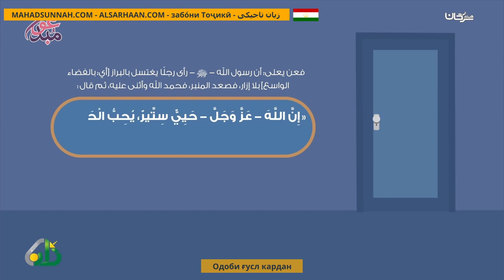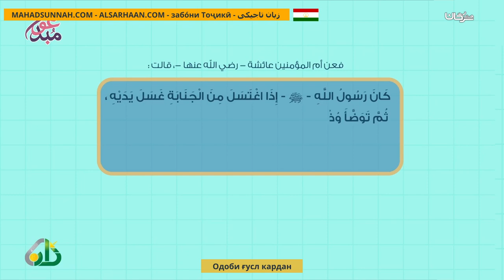Одоби Ғусл Кардан آداب الغسل